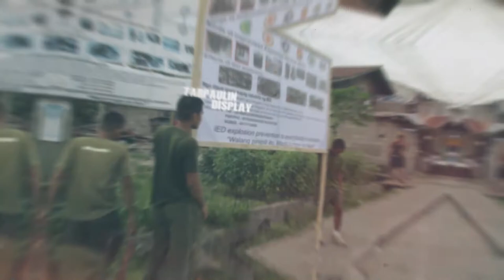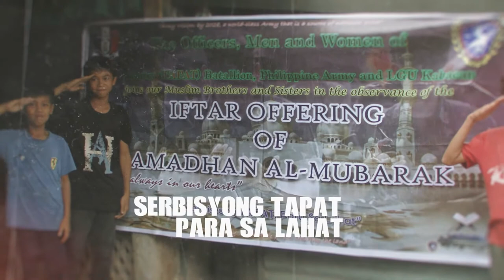THE HISTORY OF 7TH INFANTRY (TAPAT) BATTALION